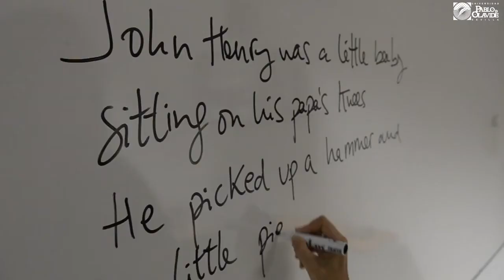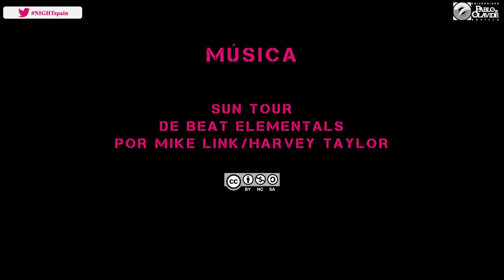Travieso Quartet (UPO) - Concierto ‘Jazz or Not’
Nuria Fernández, vocalista de la agrupación Travieso Quartet e investigadora de Filología Inglesa en la Universidad Pablo de Olavide, nos anima a asistir al concierto que ofrecerán el 30 de septiembre en Plaza Nueva con motivo de la Noche de los Investigadores.